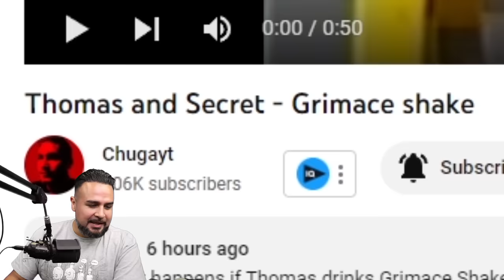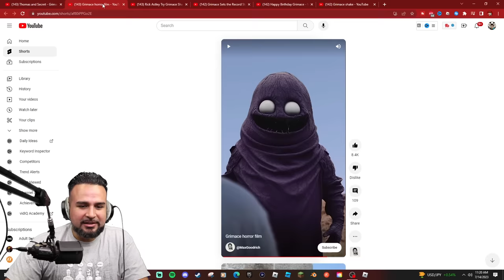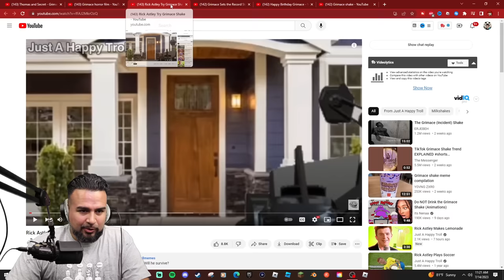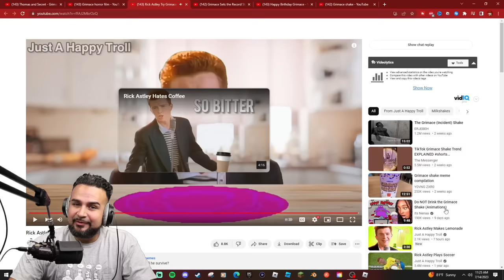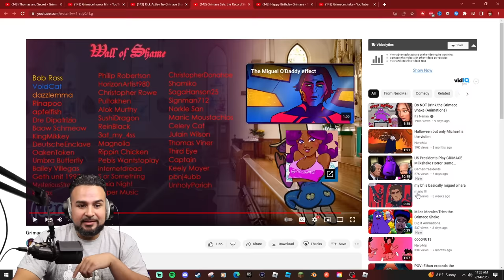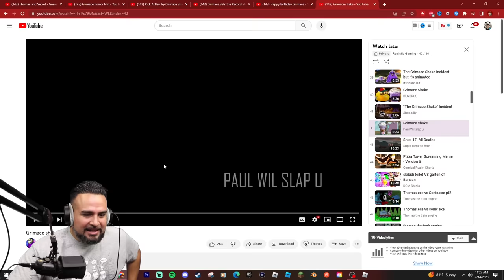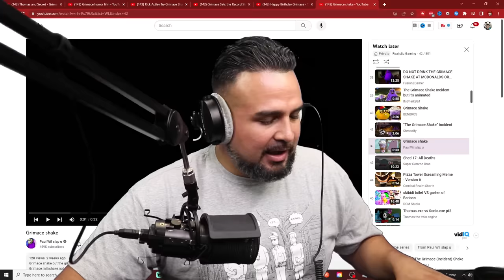Grimace shake meme compilation (Reaction) pt. 5 | Thomas and Secret vs Grimace Shake Incident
Grimace shake meme videos in order